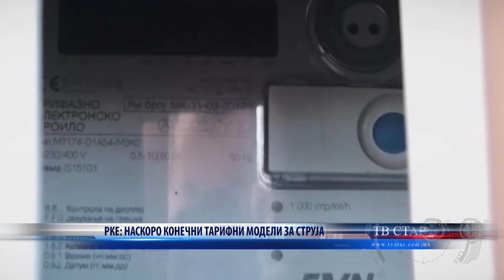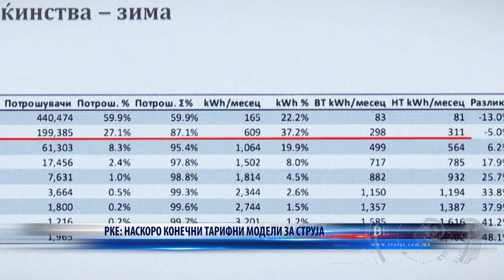РКЕ НАСКОРО КОНЕЧНИ ТАРИФНИ МОДЕЛИ ЗА СТРУЈА 20 06 2022